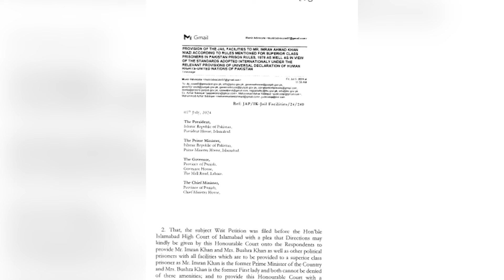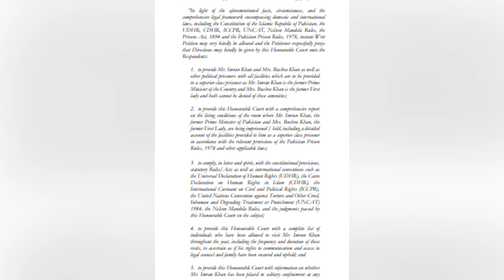General Faiz Meeting With Khuwaja Asif | Big Secret Revealed | Justice Amir Farooq Show Cause Notice